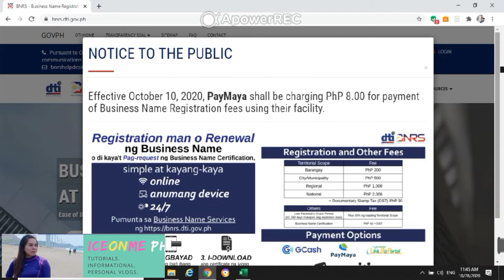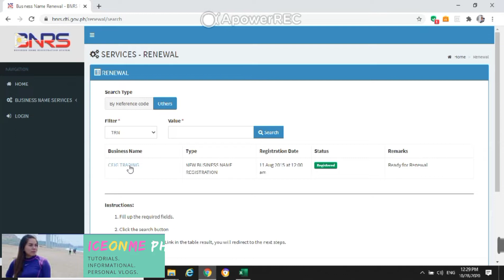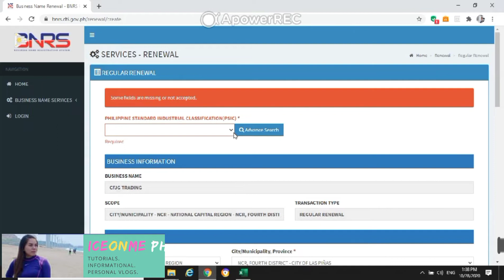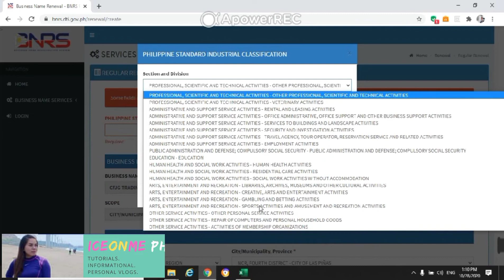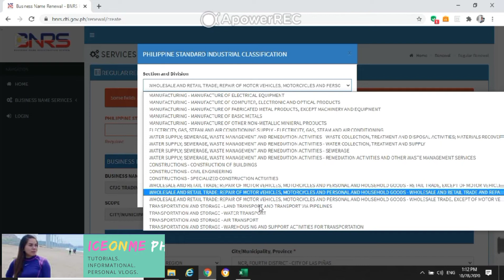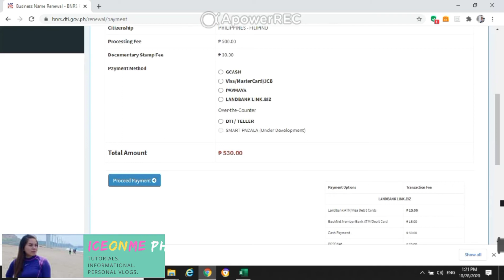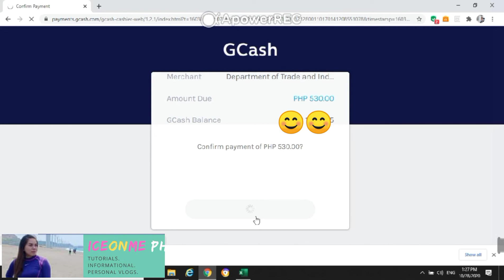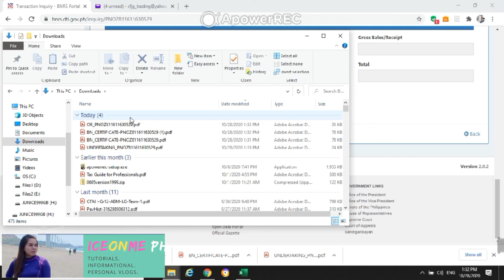HOW TO | DTI BUSINESS NAME RENEWAL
DTI Business Name is valid for 5 years from the date of registration. The renewal should be done 60 days from the expiry date, so mine is actually late, but so far no penalty was imposed. Probably because of the Bayanihan Act, so may consideration ng konti.